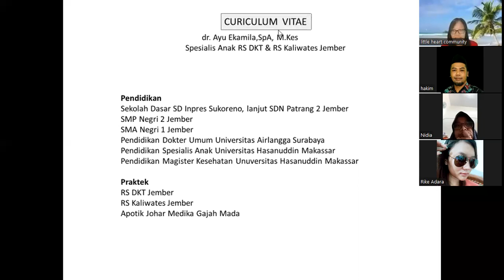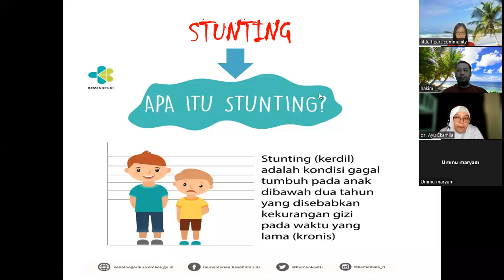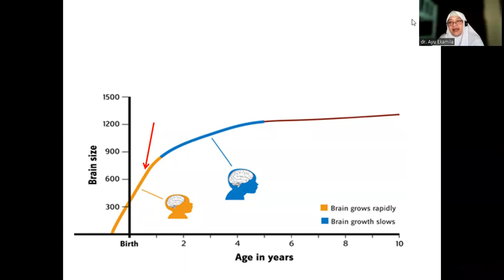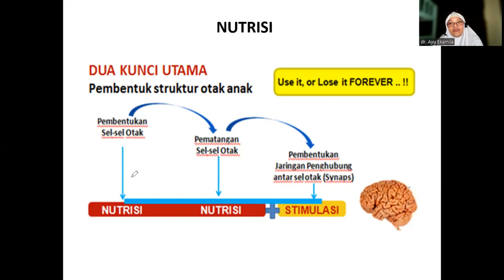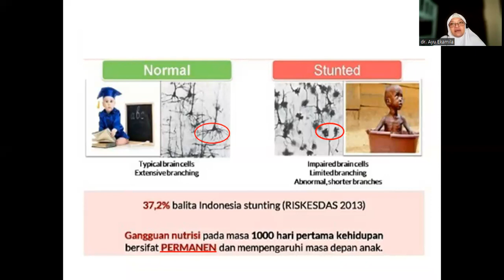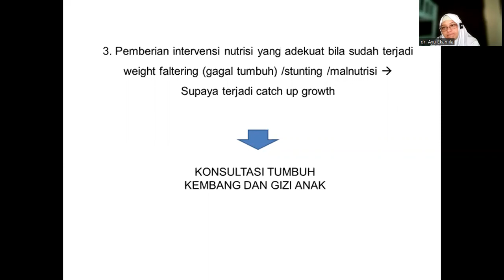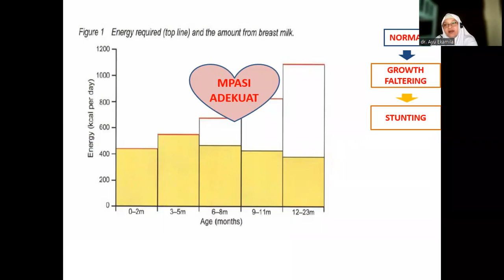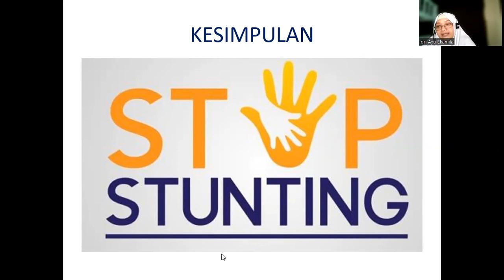Webinar Little Heart Community "Stop Stunting"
Bersama dr. Ayu Ekamila, Sp.A, M.Kes